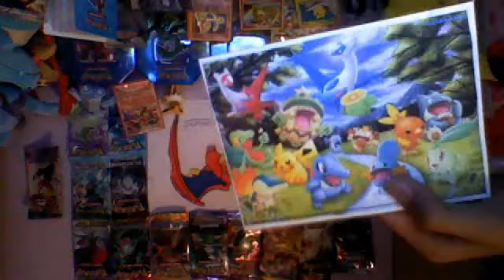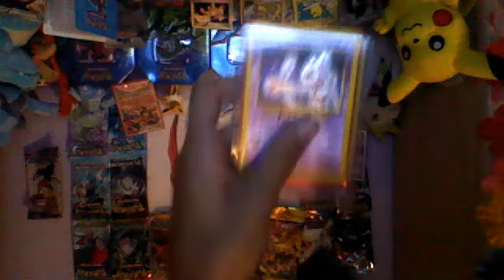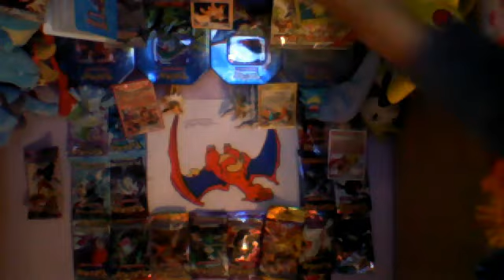Updates and sale!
PM me thanks!